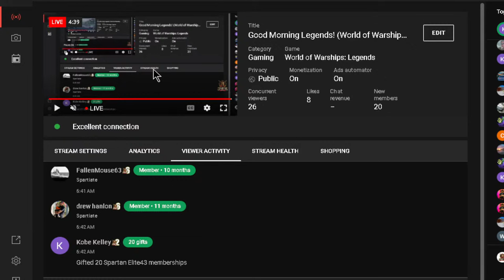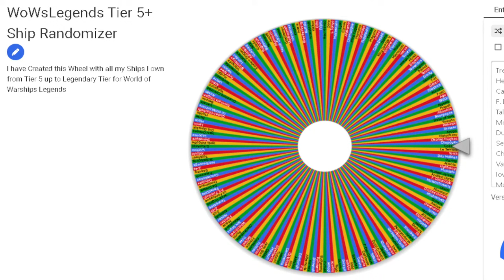Good Morning Legends! (World of Warships Legends)